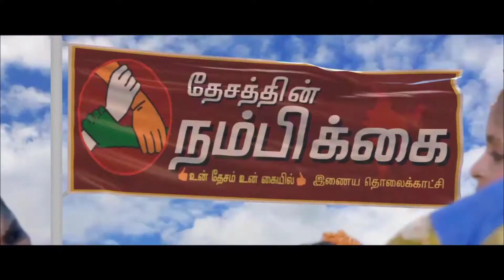திருவள்ளூர் திமுக ஒன்றிய செயலாளர் கொலை வழக்கில் 5 குற்றவாளிகள் மதுராந்தகம் நீதிமன்றத்தில் சரண்